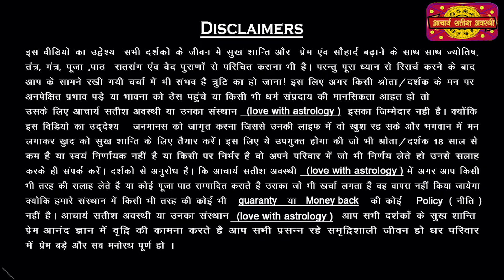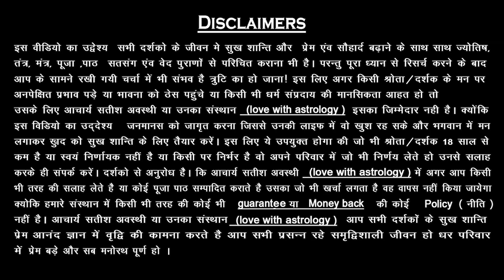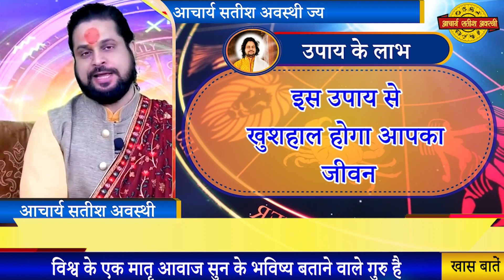प्रेम विवाह में क्यों आती है समस्याएं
अपन जीवन के रहस्योँ को, सफलता के मूल मन्त्रों को ...

अपने अंदर छीपी अशीम शक्ती को,

और जनम मरन के चक्कर से मुक्ति को ...

partner se shadi karne ka vashikaran